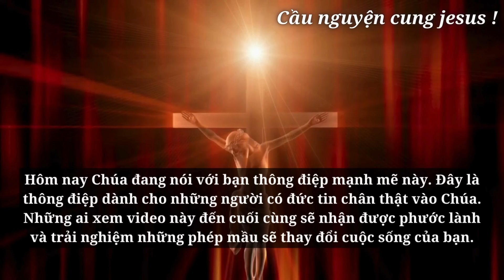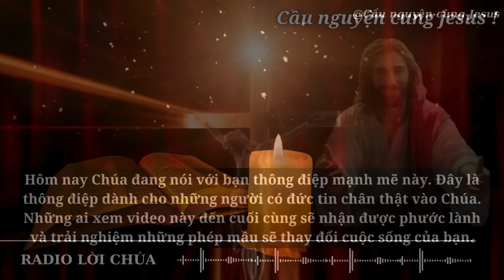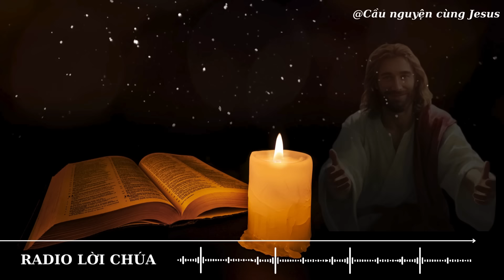🛑 Cậu Bé Trở Về Từ Địa Ngục. Những điều bé tiết lộ về Chúa Giêsu ... 👆 | Lời chúa hôm nay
🛑Cậu Bé Trở Về Từ Địa Ngục. Những điều bé tiết lộ về Chúa Giêsu ...👆| Lời tiên tri
| Lời chúa hôm nay | Thông Điệp Của chúa | Thông Điệp cuộc sống ChúaGiêsu ChúaGiêsuKitô độnglựcKitôgiáo #2024

Chúa
tin nhắn của Chúa
Chúa Giêsu
Chúa nói
Khẳng định cuộc sống tích cực
1111
Nội lực
Cầu nguyện
Đức Giêsu Kitô
Niềm tin
Thần linh
Phúc Âm
Tôn giáo
Thiên Chúa
Hội thánh
Mục vụ
Đức Maria
Kinh nguyện
Ân sủng
Tình yêu Thiên Chúa
Truyền giáo
Kinh thánh
Công lý
Chứng đạo
Nhân văn
Chân lý
Hạnh phúc trọn đời
Tái sinh
Nghĩa trang
Tâm linh
Khổ nạn